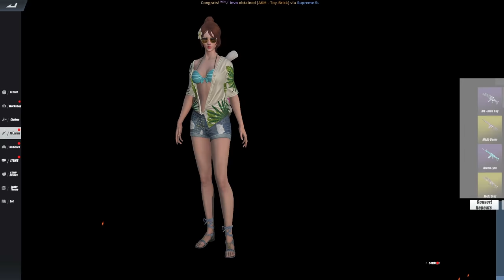EASY SPIN SA LEGO CAR SKIIN!(ROS NEW UPDATE)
"NEW UPDATE CAR SKIIN"

PC SPECS:
CPU: I7-9700KF
GPU: RTX 2080 TI Asus turbo 11gb
Memory: 32 GB 3200Mhz RIPJAWS
MOTHERBOARD: MSI z390 tomahawk
500 SSD: KINGSTON
2TB HARD DRIVE DISK

►Chill background Music:
Title: think about it
Type of music: Chill Hip Hop
Mood: Relaxing